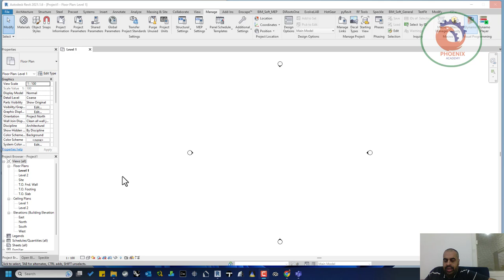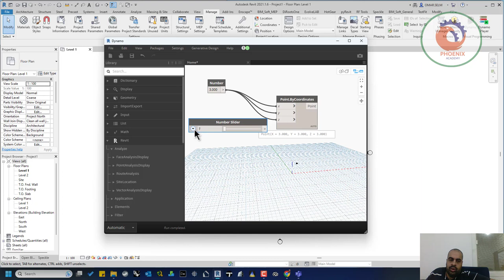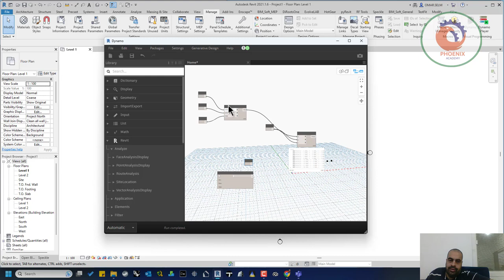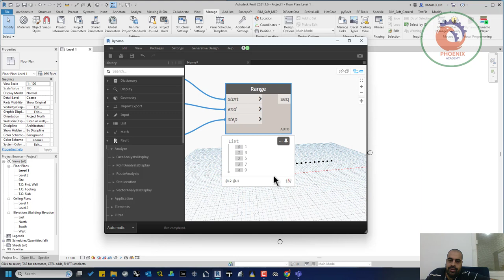عمل السلاسل في الدينامو sequence range